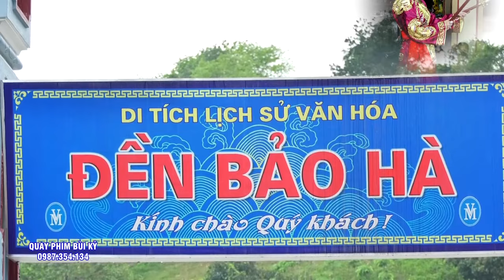Xinh Đẹp - Có Tâm Cô Đồng Thanh Thanh Lê Loan Giá Hầu Thánh Tại Đền Quan Hoàng Mười - NGhệ An